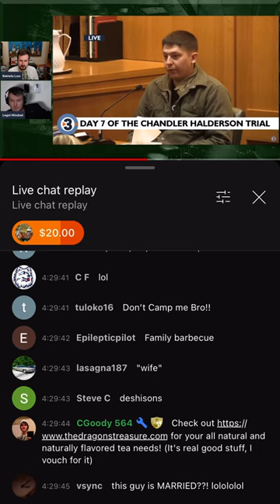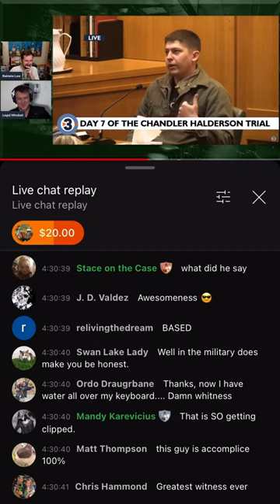No Sh!t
This is a Clip from @RekietaLaw’s Livestream.

So you can grab a drink and join us for the next Live. Cheers 🥂